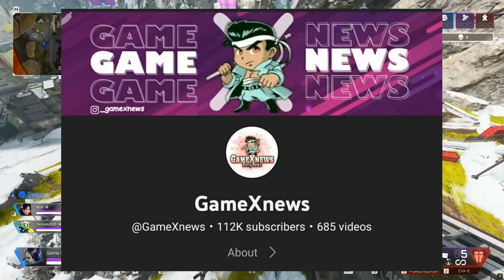NEYO PERMANENT IN SOUL? SHADOW ON WILL JOIN SOUL/TSM IF GET BETTER OFFER? DYNAMO BIG LEAK ON UNBAN😍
possible.

00:00 :- SUBSCRIBE FOR LATEST UPDATES OF GAMING COMMUNITY
00:12 :- SHADOW VIEWS ON TRASHTALK